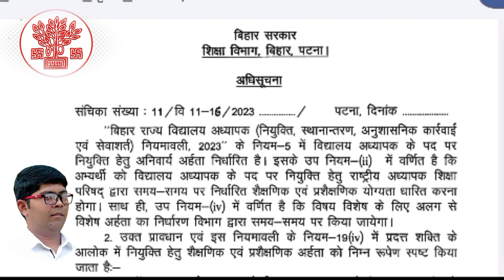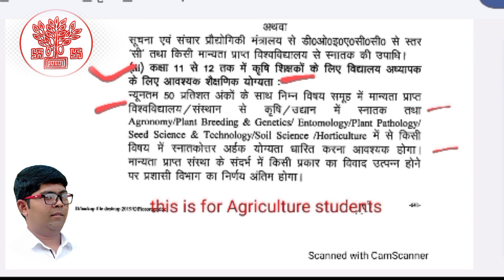📢 Bihar शिक्षा विभाग | Agriculture Teacher Vacancy के लिए नियमवाली हुआ जारी🔔 क्या है पूरा प्रक्रिया